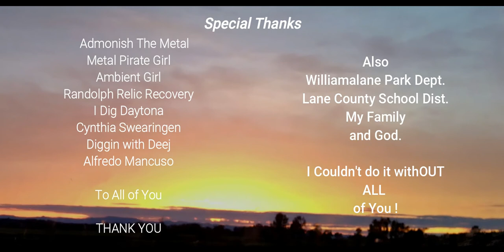BMX Progress with the rolling backwards "Fakie" Put your Mind to IT. AND DO IT !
Content:
Metal Detecting
Kayaking
Adventure Exploring
Rock Hounding
Re-purposing Junk
Good Time Fun!!!

      KAYAK
Fund Supporters

Copyright DirtDigglerCrest.